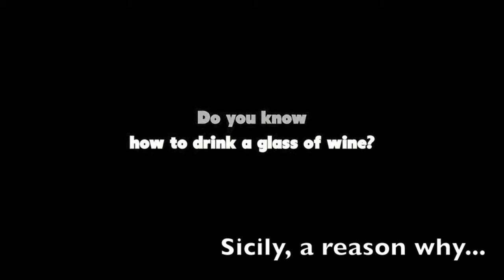Sicily a reason why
To have seen Italy without having seen Sicily is to not have seen Italy at all, for in Sicily lies the key to everything.

Johann Wolfgang von Goethe, Italian Journey